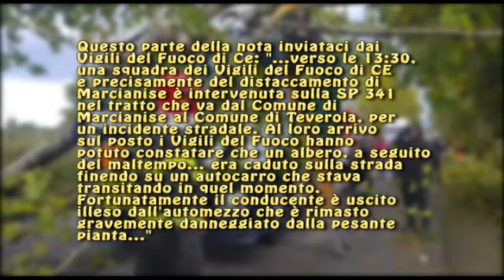Tra Marcianise, SMCV e Teverola. Sulla strada Provinciale cade albero su un camion. Le immagini